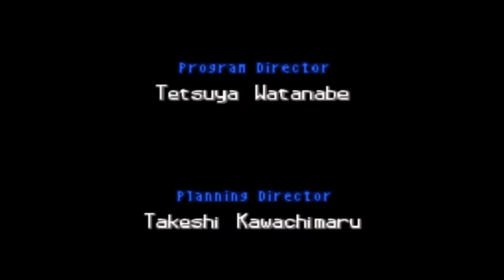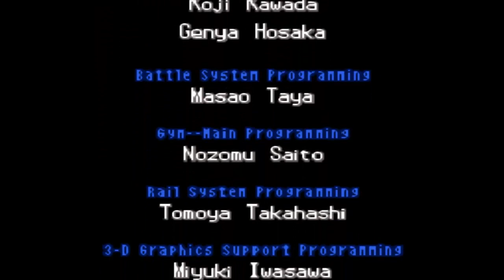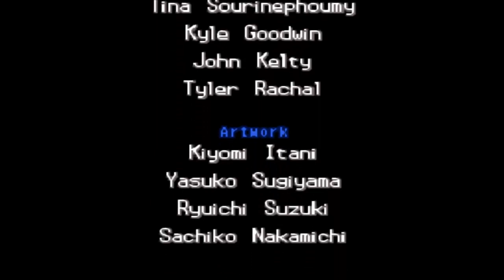Pokémon Schwarz [DE] [037] Zekrom gegen Reshiram